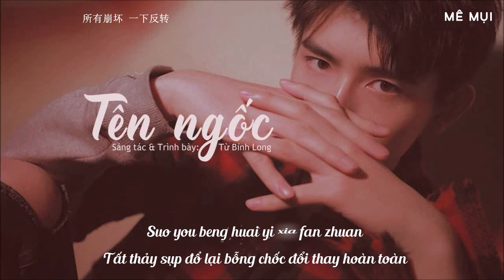[Vietsub] Tên ngốc - Từ Bỉnh Long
Hát gốc: Từ Bỉnh Long
Nhạc & Lời: Từ Bỉnh Long
Không reup và không mang bản dịch sang kênh khác
Translator: Katzy
Timer: .Me.